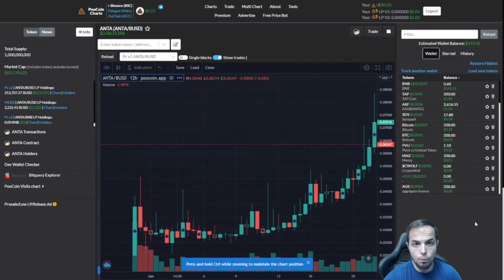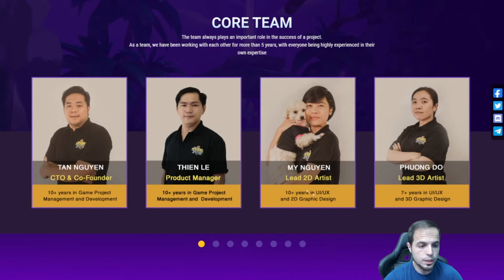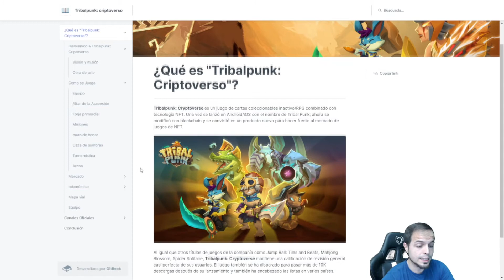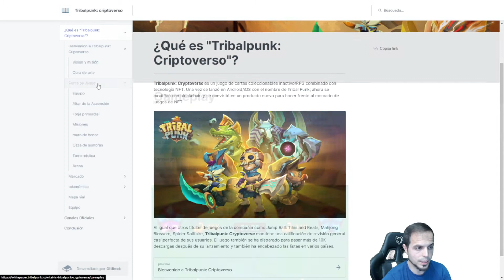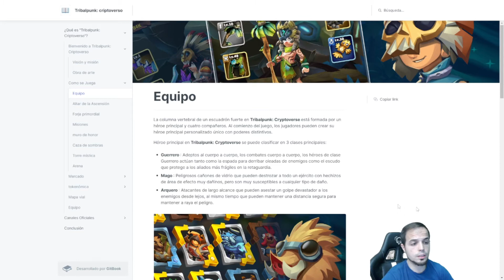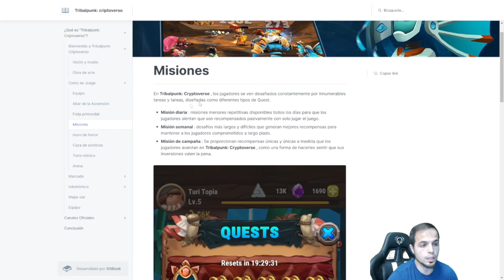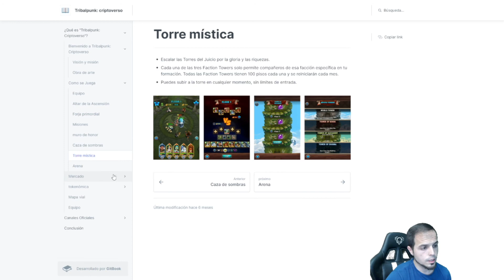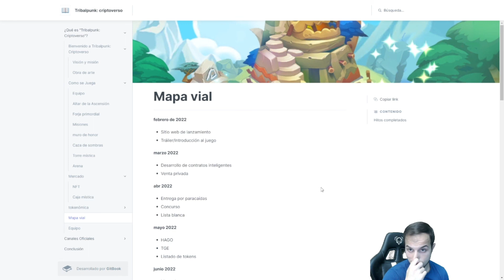Tribalpunk ahora con tecnología NFT!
Juego en Beta Farmeable x3!!
No pierdas la oportunidad de entrar en el mejor momento.

MARCAS DE TIEMPO:
0:00 Presentación
0:30 Video oficial
1:20 Cosas a destacar
2:50 Web
5:46 Whitepaper